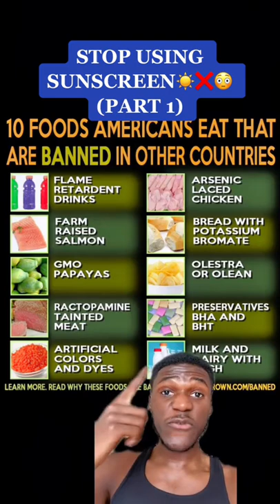Dangerous Side Effects of Using Sunscreen😳⚠️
What’s good YouTube Mike here and in this video I tell you guys THE Dangerous Side Effects of Using Sunscreen!

This Channel is FOR YOU to learn and Improve Yourself!